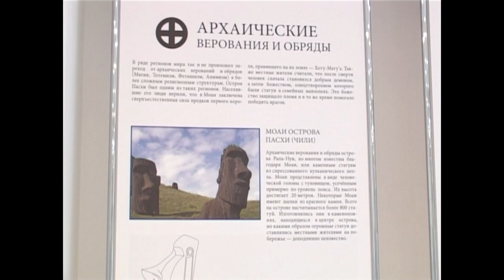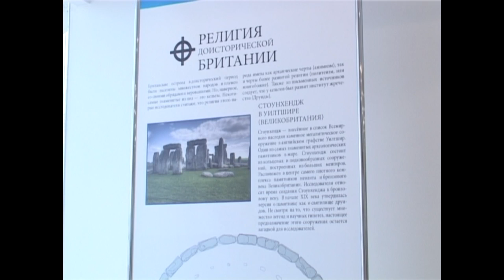Моаи, Храм надписей, Стоунхэндж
Магия, фетишизм, тотемизм и анимизм - это наиболее ранние архаические верования. Статуи Моаи считаются идолами, которым поклонялись жители острова Пасхи. Храм Надписей - религиозное сооружение индейцев майя. Свое название он получил из-за 617 иероглифов, изображенных на его стенах.